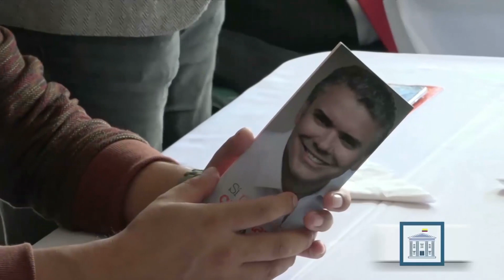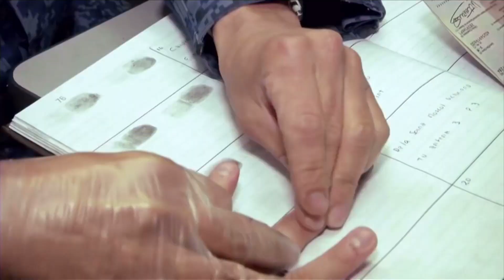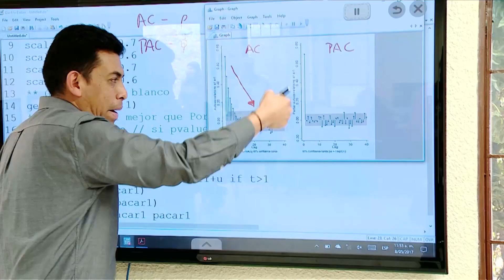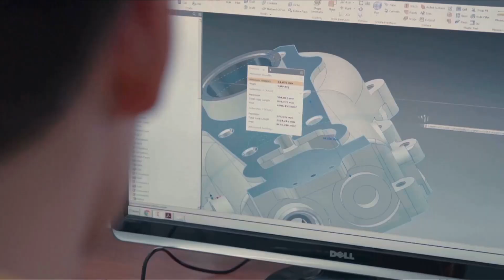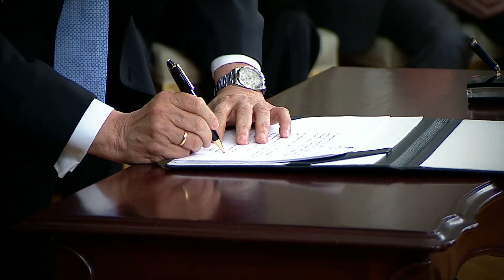Especial Transmisión de Mando 2018 -2022